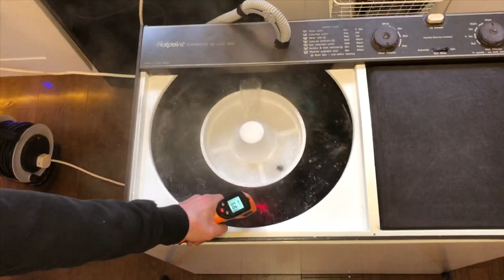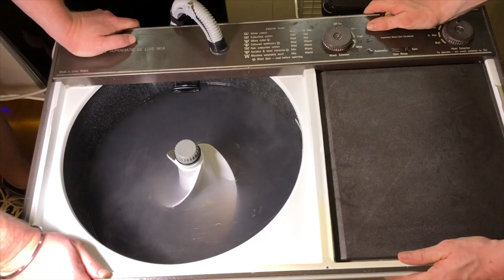Hotpoint Supermatic De Luxe 9414W Twin Tub Washing Machine - Colourfast Cotton 60 (Warm) (1/2)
COMING UP IN THIS VIDEO!

i use @HooverLux Restorations & More 's hotpoint 9414 twin tub